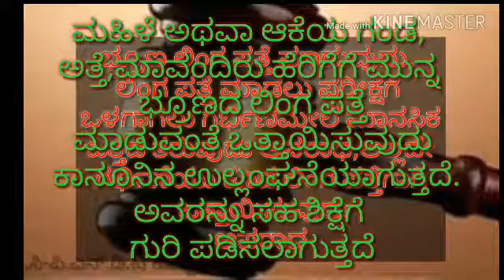PC and PNDT act awareness video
created by me .PHC mustur gangavathi